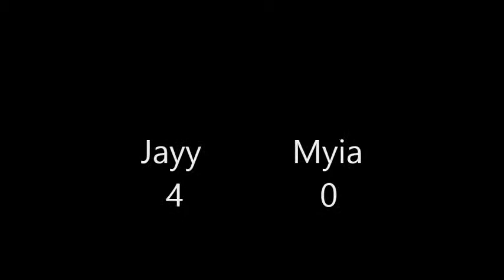7 Second Challenge (ft. Miya) | JayyBird82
My Links